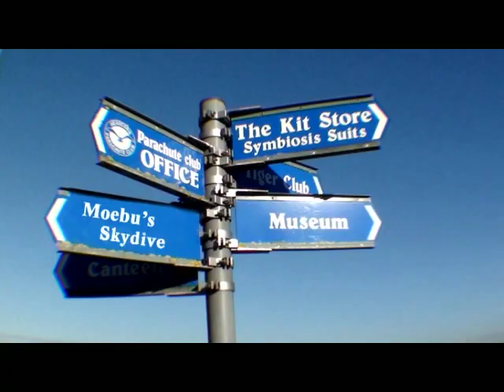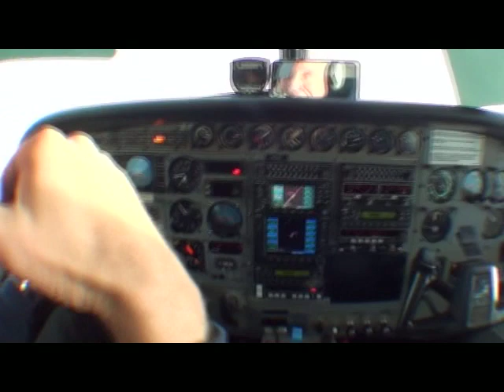Moe Bu's 2 Mile Skydive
On 29th October 2011, Moe Bu, Campaigner at Burma Campaign UK, jumped from a plane flying 2 miles high to raise money for Burma Campaign UK.  The parachute jump took place in Kent, UK.

Moe Bu is 25 years old, and ethnic Karenni from Burma, who as a teenager was forced to flee the country because of attacks by the Burmese Army. The attacks continue to this day, and Burma Campaign UK is campaigning for international action to stop the attacks, and for more aid to help those forced to flee their homes.  Moe Bu is now studying in the UK to be a nurse so that she can one day return to Burma to help her people.